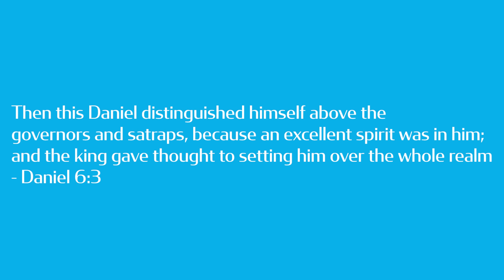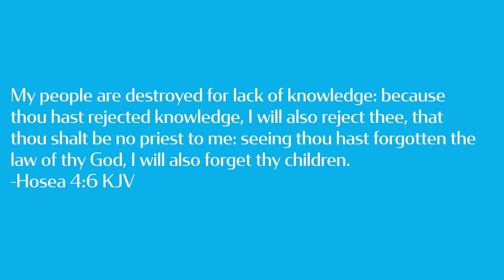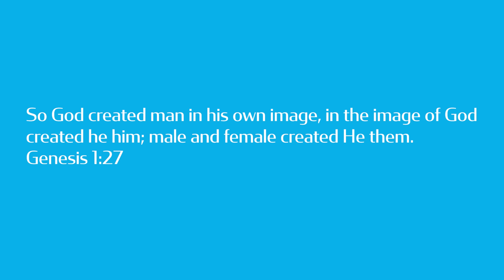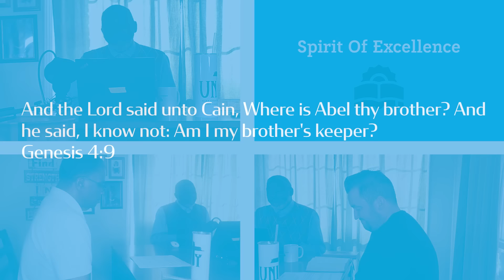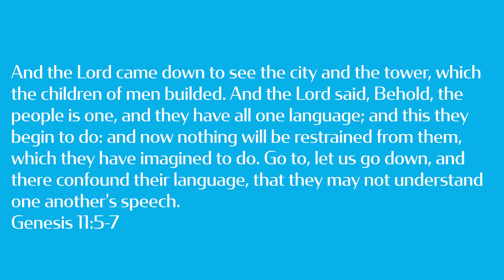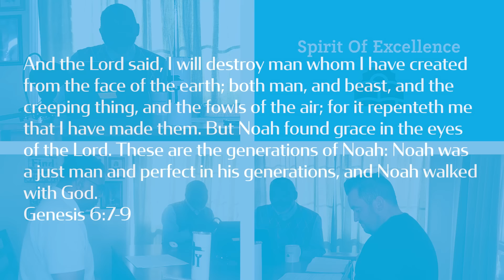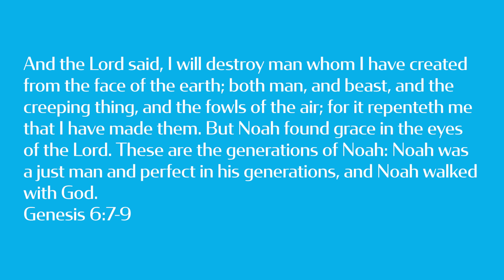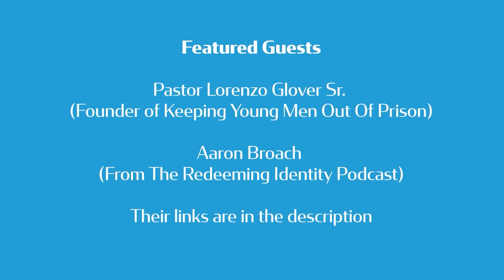Spirit Of Excellence Podcast Episode 2: The World and The church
Join Pastor Artel Bellman Sr. as he dives into various topics of today with a biblical lens.
Series Unity vs Disunity  Episode 2: The world and The church

Featured Guests
Pastor Lorenzo Glover Sr (Founder of Keeping Young Men Out Of Prison)

Spirit Of Excellence Ministries was founded by Pastor Artel Bellman Sr and Antoinette Bellman. The vision of Spirit Of Excellence Ministries is saving lives, building families and Improving communities one person at a time. therefore connecting people to their Godly purpose and design in order to live out their best lives.